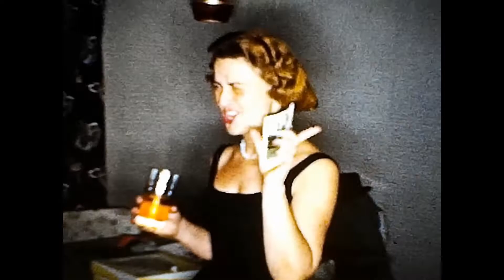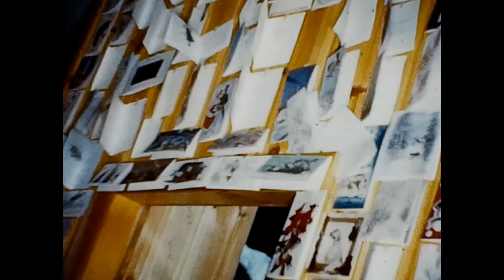CHRISTMAS 1959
Christmas in 1959: Xmas Eve with Jack & Ellen Cashman, Christmas  morning..kids open stockings, Gloucester party, back to Collins St with Aunt Vivian and Uncle Mike.